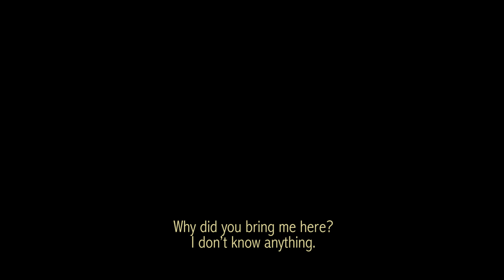Mia (2016) | Trailer | Benoît Rivest, Gabriel Gosselin, Alison Palmer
Mia is the story of Alain, a private detective who after a forced absence of 10 years from his hometown, returns to Winnipeg on a case to find a missing young girl.

Director: Jeremy Guenette
Writers: Gabriel Levesque, Jeremy Guenette
Starring: Benoît Rivest, Gabriel Gosselin, Alison Palmer

Cast
Benoît Rivest as Alain
Gabriel Gosselin as Luc
Alison Palmer as Jeanne
Simon Miron as Viktor
Josée Kornelson as Mia